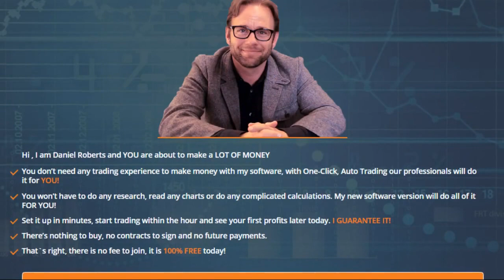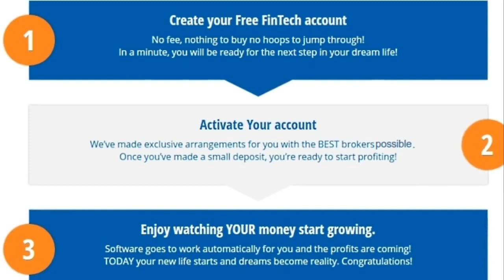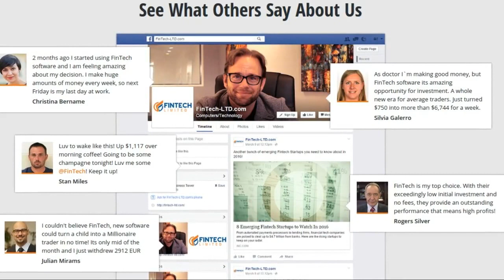FinTech Limited Software by Daniel Roberts - Introduction